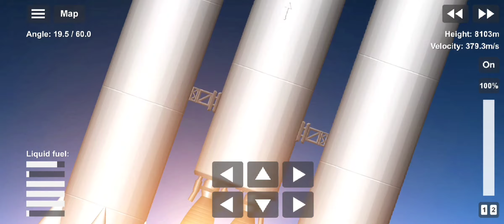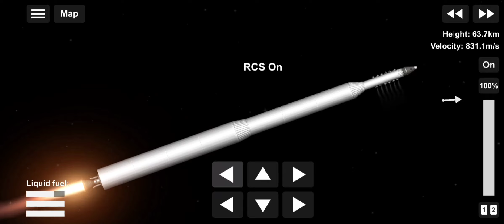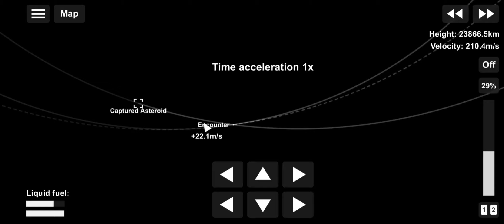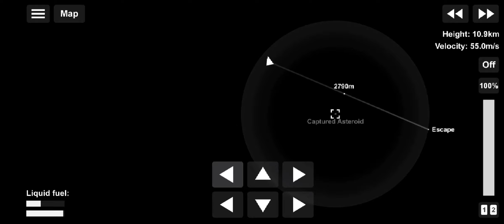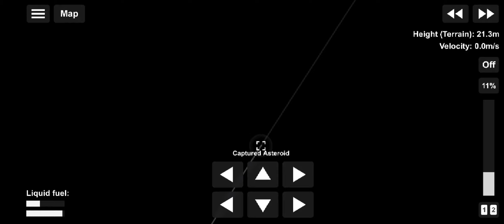landing in capture astroid and return to the earth,by l.b gaming 75